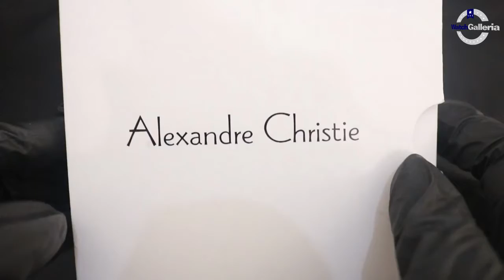UNBOXING JAM TANGAN ALEXANDRE CHRISTIE / Alexander Christie AC 8534 MD BSSBA - JAMTANGANORIGINAL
Hi guys, kali ini kita akan menampilkan Alexandre Christie AC 8534 MD BSSBA

Spesifikasi:
Brand: Alexandre Christie
Model No.: AC 8534 MD BSSBA
Gender: Men
Movement: Battery

Kunjungi Toko kami The Watch Galleria yang berlokasi di :
Kota Surabaya
1. Ruko Landmark n Shophouses Blok A no.08

Kota Jakarta
1. WATCH GALLERIA JAKARTA, Jl Gereja Ayam No.10C RT.3/RW.3 Pasar Baru Jakarta Pusat

2. Plaza Atrium Lt. GF no 40 Jakarta Pusat